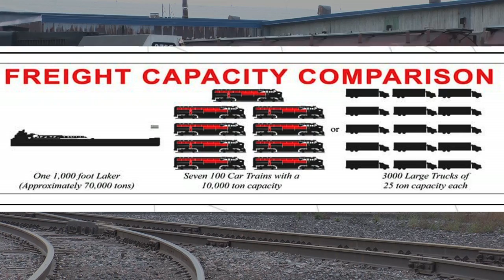MN2020: Minnesota Ports Report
Marine shipping in Minnesota ports and waterways makes significant contributions to Minnesota's economy. Barges and ocean freighters are fuel efficient and reduce traffic congestion on roads and rails.  A new MN2020 report recommends resumed investment on a to-do list of maintenance and upgrades in Minnesota ports.